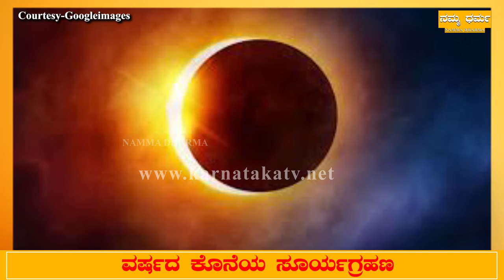ನಾಳೆ ಸೂರ್ಯಗ್ರಹಣ ಈ ಮೂರು ರಾಶಿಯವರಿಗೆ ಶುಭಫಲ ಸಂಭವಿಸಲಿದೆ ..! | Namma Dharma